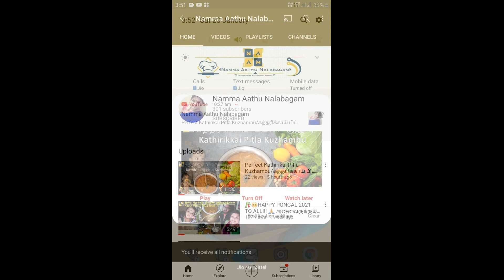🙏😍Full Vlog/நவராத்ரி 6ம் நாள்/Banu Mami House GoluVisit/Milagu Jeeraga Sadham/Pachai Payaru Sundal😍🙏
Mrs. Banu Ganesan mami house Golu Tour
Banu mami house golu tour
Banu mami house golu
பானு மாமி வீட்டு கொலு
Navarathri Sundal recipes
Navaratri Sundal recipes in tamil
Sundal recipes tamil
pachai payaru sundal
evening snack pachai payaru sundal
Pachai payaru sundial in tamil
Pachapayaru Sundal in tamil
moongbeans sundal in tamil
moongbeans sundal for navaratri
moongbeans sundal for navarathri
நவராத்ரி 6ம் நாள்
நவராத்ரி 6ம் நாள் பூஜை மற்றும் பிரசாதம்
Navarathri Vlog
Navaratri Vlog
Navaratri Day 6 vlog
Navaratri Day 6
Golu Tour in tamil
Navarathri Sundal in tamil
Golu Tour
Our house Golu tour in tamil
Golu Preparations 2021 tamil
Golu tamil
Kolu tamil
kolu 2021 tamil
Navaratri 2021 tamil
Navarathri 2021 in tamil
Navarathri celebrations tamil
Golu ideas in tamil
Golu bommai shops tamil
Golu bommai shops Nagercoil
Golu Vlog 2021
Golu 2021 tamil
Golu 2021
Kolu bommai shops nagercoil
navarathri golu 2021 tamil
navarathri golu bommai shops nagercoil
Golu Decoration in our house
எங்கள் வீட்டு கொலு அலங்காரம்
how to decorate Golu
Golu Decoration ideas
Golu tamil
Kolu tamil
kolu 2021 tamil
Navaratri 2021 tamil
Navarathri celebrations tamil
Golu Vlog 2021
Golu 2021 tamil
Golu 2021
Golu tamil
Kolu tamil
kolu 2021 tamil
Navaratri 2021 tamil
Navarathri celebrations tamil
Golu Vlog 2021
Golu 2021 tamil
Golu 2021
Nagercoil Golu shops
Nagercoil shops
Nagercoil Shopping
Shopping in Nagercoil